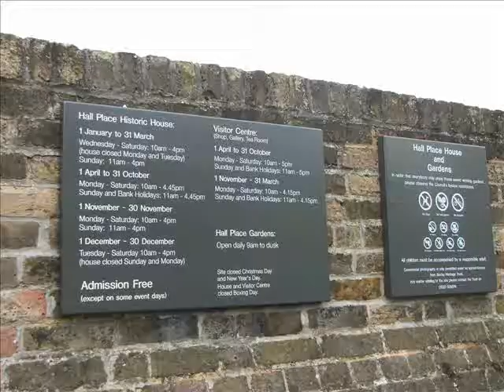Hall Place, Bexley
Hall Place is situated off the A2 on Bourne Road, Bexley.

Hall Place is the borough's second Class I park and designated historic site. Tudor/Jacobean buildings are set in over 63 hectares of open space and ornamental gardens.

At the centre of the Hall Place Estate stands one of the most important late medieval houses in the south east. Today the house is managed by the Bexley Heritage Trust and offers a variety of permanent and visiting exhibitions as well as educational exhibits and is open for weddings and other functions. The house has a museum. The local studies centre is no longer based at Hall Place and has moved to the Central Library, Bexleyheath.

It has the added attraction of a working nursery within its ground and offers many recreational facilities including rugby, football and cricket. The main entrance is dominated by a busy modern car park and a newly constructed changing room block, which services the nearby sports fields. These fields are used throughout the year by a wide variety of local teams and clubs. A new cafeteria was opened in 2009, replacing the old tea rooms which were built in the early 60s and demolished to facilitate a larger car park.
History
Since they were opened to the public in 1952 by the Duchess of Kent, the award-winning gardens at Hall Place have become a popular attraction, getting more than 100,000 visitors each year from far and wide. Guided tours are available to groups of visitors on request, throughout the year.

Hall Place is a Grade I listed sixteenth century house constructed of rubble masonry with a red brick seventeenth century extension the south side. Since the house was built in 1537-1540 it has changed ownership many times, and during the first half of the nineteenth century it even existed as a school. Apart from the house, nursery and gardens, the park itself boasts many excellent features and offers something of interest to all ages, from sport to heritage. There is a sports field and flood plain.

The River Cray which runs through the grounds of Hall Place adds its own particular feature and is home to many different types of wildlife. Many large fish, including Chub, can be seen in the many pools within the rivers.